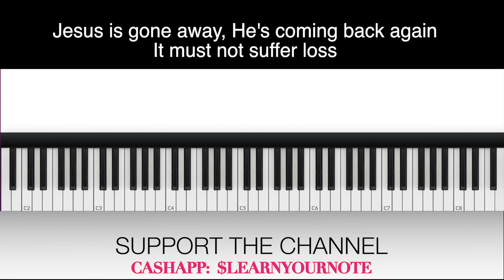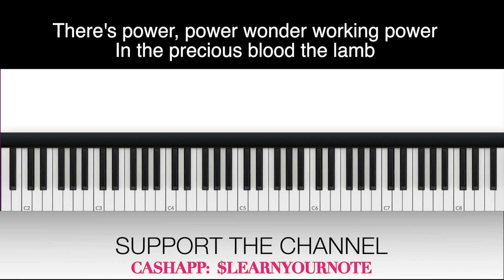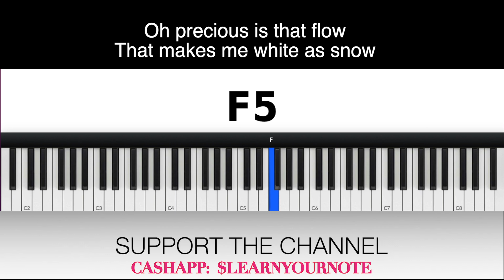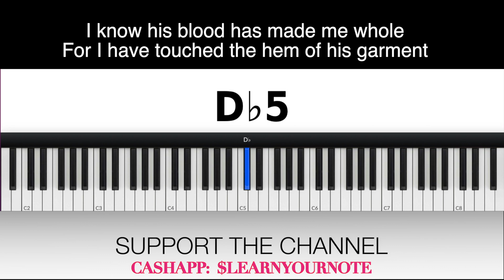Communion Medley TENOR Smokey Norful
Thank you so much!!! VOCAL INSTRUCTION: Communion Medley TENOR Smokey Norful